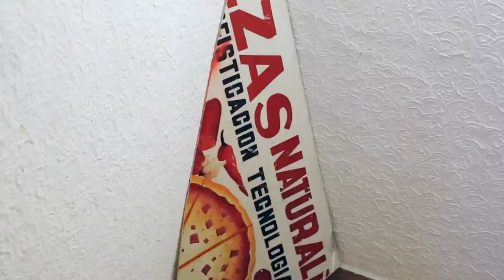AROC Panama- Red Hour Vol. 7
En días pasados se realizó el RedHourVol7 que tuvo como tema "Asociaciones en la Industria Creativa" en el evento estuvieron presente Physical Modelos y Banistmo. Fue un tiempo en donde se pudo compartir mucho el sentir de la Industria Creativa en Panamá. Además los presentes pudieron degustar las delicias de La Tapa Del Coco y Helados Keenes y por supuesto Cerveza 507 Red Lager, la cerveza del TalentoNacional. Los abogadosquetecaenbien presentaron su nueva página web. Sin duda fue una gran noche para despedir la Casa Roja. Recuerda que ahora AROC está ubicado en Calle 45, Bella Vista, frente a la Universidad de Louiseville.
¡Espera el próximo Red Hour!

Video producido por: Soy Trends